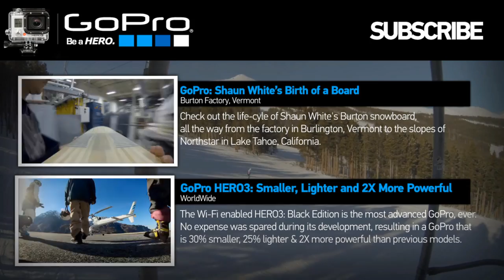GoPro: Shaun White's "You Wrote the Song" - Triple Cork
"You wrote the song. Now you just play it." Here's look at what it takes to win, as told by snowboarder Shaun White. Tune in today to watch Shaun compete in Men's Slopestyle Finals at the Winter X Games in Aspen, Colorado!